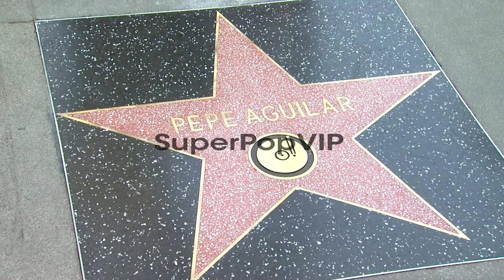ATMOSPHERE: Pepe Aguilar star at Pepe 'The Voice' Aguilar...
ATMOSPHERE: Pepe Aguilar star at Pepe 'The Voice' Aguilar Honored With Star On The Hollywood Walk Of Fame on 7/26/12 in Hollywood, CA.